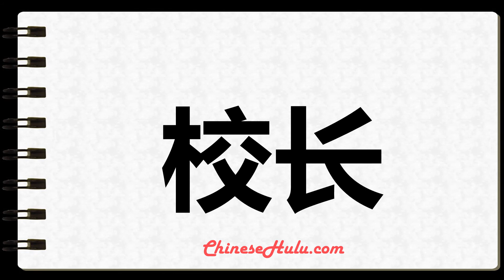How to Write headmaster in Mandarin Chinese